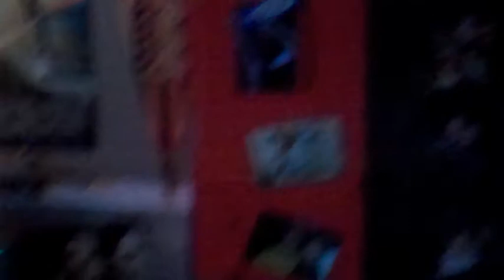Star Wars: Redemption Gag reel and deleted scenes